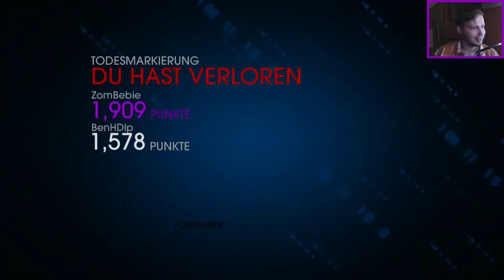Let´s Play Together Saints Row IV - HD+ - 27 - Yukio vs Ben[Facecam]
=} Ein Kommentar mit Zeitpunkt des Fails hinterlassen und Games abstauben
=} Jeder Fail wird nur einmal gewertet

=} Spiel :   Saints Row IV
=} Erscheinungsdatum :  2013
=} Entwickler :    Volition, Inc.
=} Publisher : Deep Silver
=} Genre :    Action